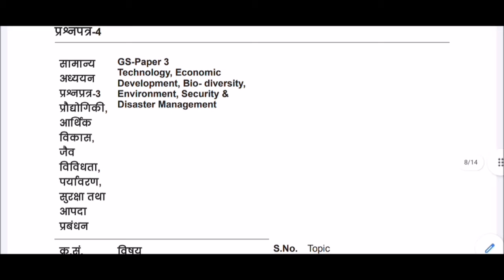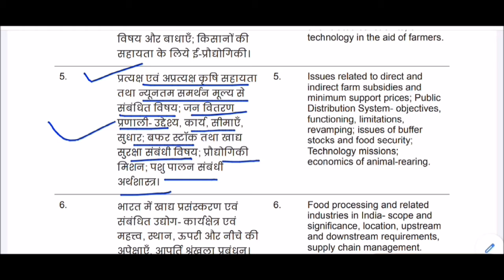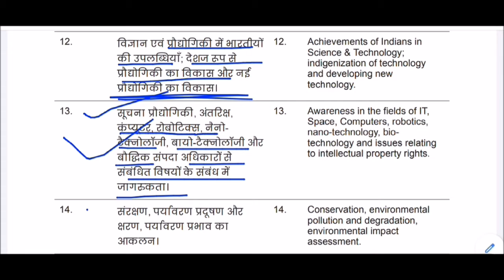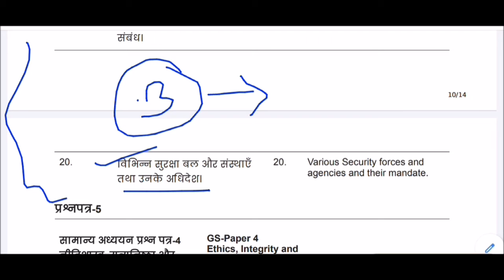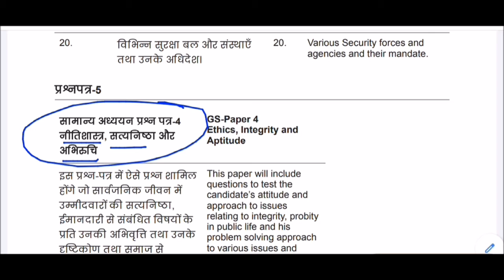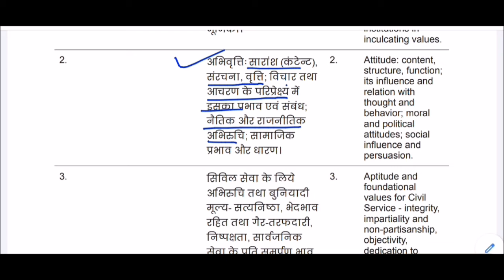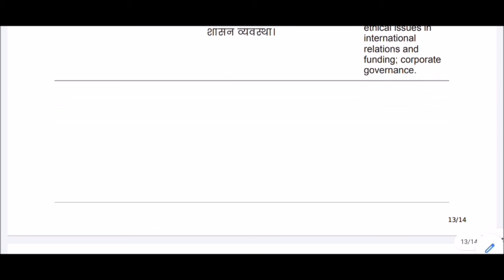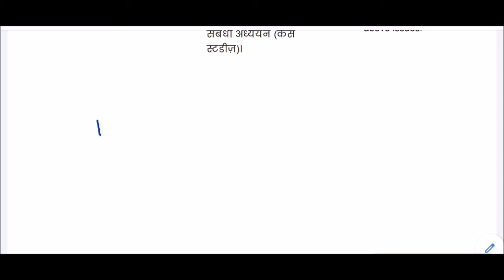यूपीएससी मुख्य परीक्षा GS - III & GS - IV का पूरा पाठ्यक्रम || IAS MAINS GS - III & GS - IV Syllabus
IAS Civil Services (Mains) Exam Syllabus

सामान्य अध्ययन-3: (प्रौद्योगिकी, आर्थिक विकास, जैव-विविधता, पर्यावरण, सुरक्षा तथा आपदा- प्रबंधन)
सामान्य अध्ययन-4: (नीतिशास्त्र, सत्यनिष्ठा और अभिवृत्ति)